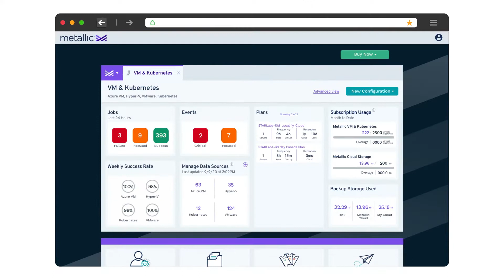Metallic Launches Enterprise-grade BaaS for Kubernetes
Today’s cloud strategies include hybrid workloads that span customers’ IT infrastructure, with some workloads running in the cloud and others running on-premises. Customers need a solution that protects Kubernetes applications and the rest of their enterprise workloads to eliminate expensive data silos and point product complexity.